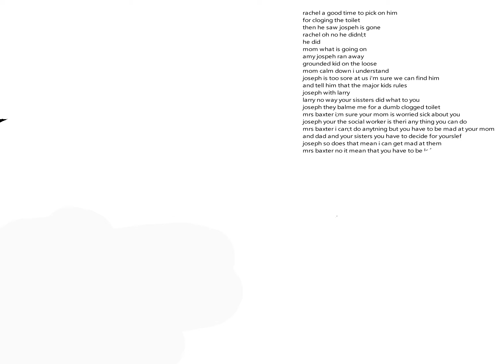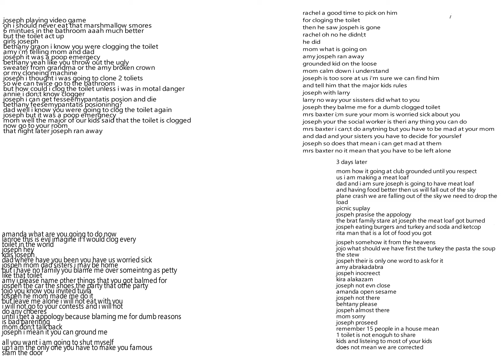don't toilet with me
Joseph  got bitter at his family after a grounding over a toilet getting clogged